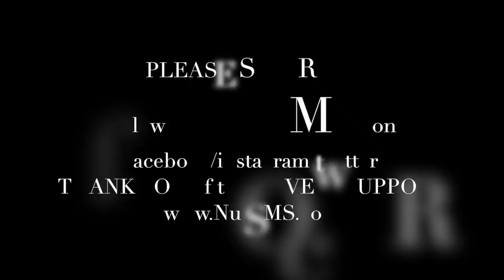3.20 do what you love